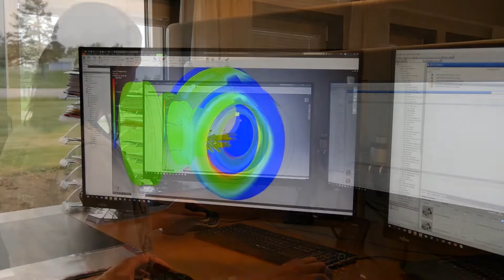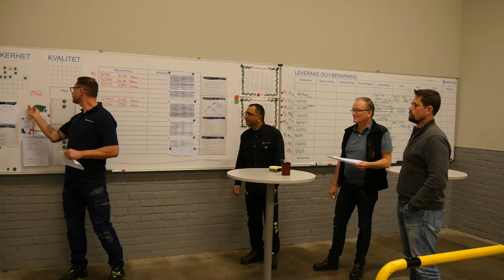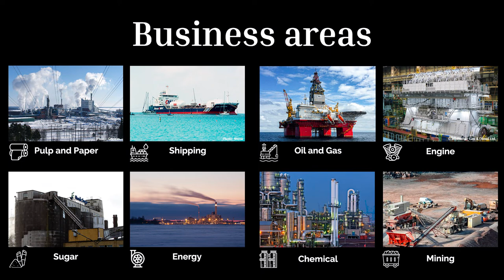Somas company video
This is Somas.